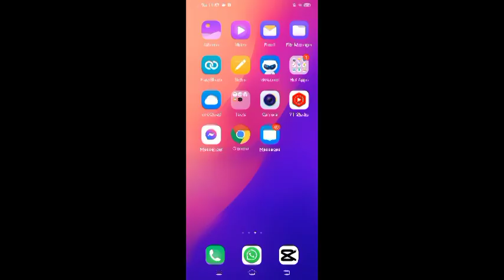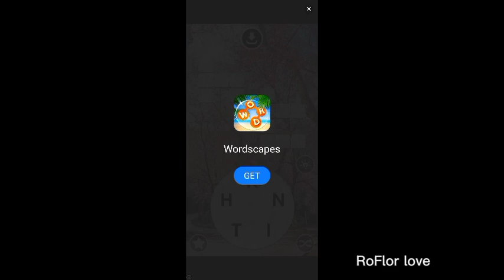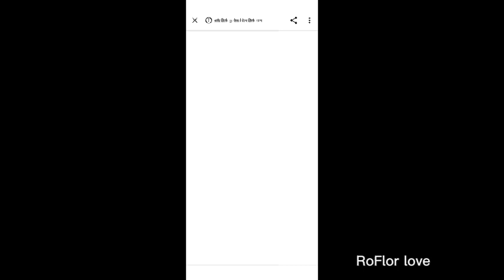wordscapes || Level 26 || RoFlor love